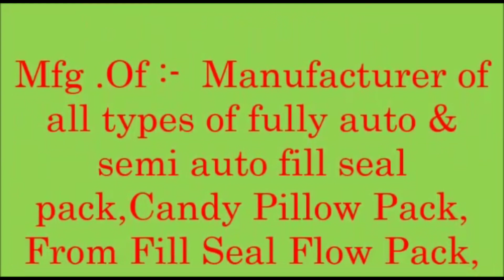Auto Hand sanitizer, Syrup, alcohol hand sanitizer, dettol sanitizer capping machine| Price, budget.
This capping machine is used for pet bottles capping and hd bottles. Mainly used for bottles filled with liquid items. This machine can be used for capping of all sizes of bottles upto 1 litres or cap sizes of upto 50 mm. Can be used for pharma industry as all the contact parts are used accordingly.can be used for food grade items also.